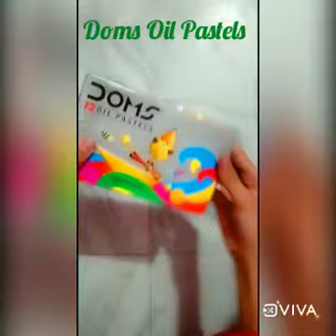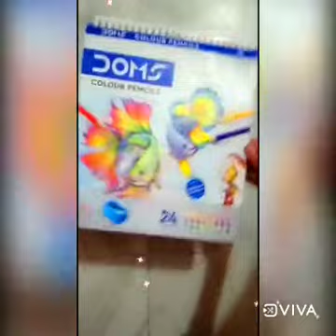Colour haul। colour collection। Surprise Queen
colour collection

Hi there! Welcome back

In today's video I am going to show you all different colour which I have. I use varities of colours for my craft works. so just the haul of all the colours.

2.Doms water colour cakes

3. Doms oil pastels

4. Faber castle oil pastels

5. Apsara oil pastels

6. Doms poster colour

7.Apsara 6 shades tube water colour

8. Doms 6 glitter

9. Kores wax crayons

10 Doms 24 pencil colours

12. Camlin Brush pens